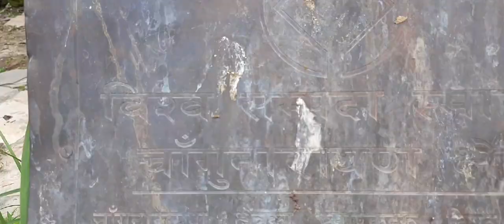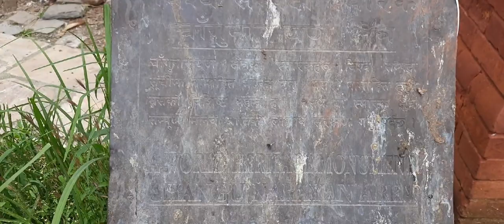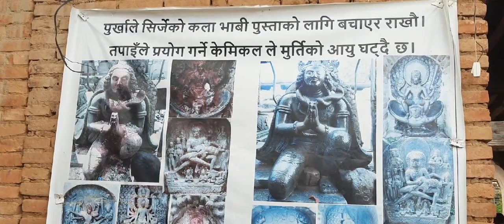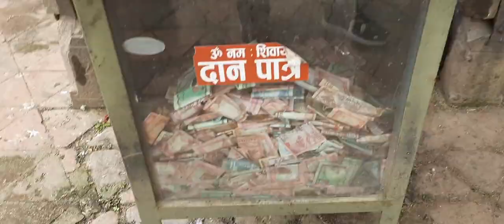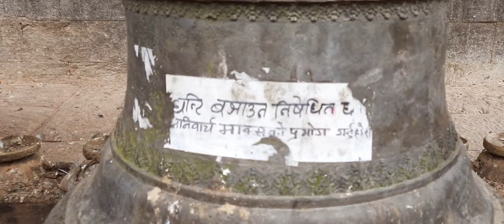CHANGUNARAYAN_TEMPLE_VLOG (चाँगुनारायण मन्दिर) BHAKTAPUR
Suman SB